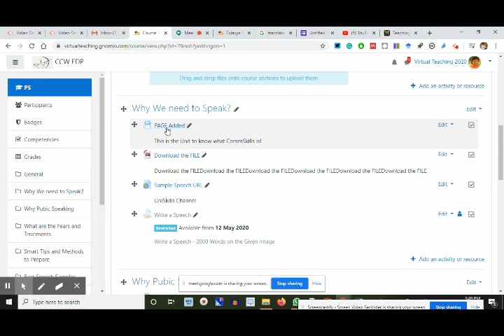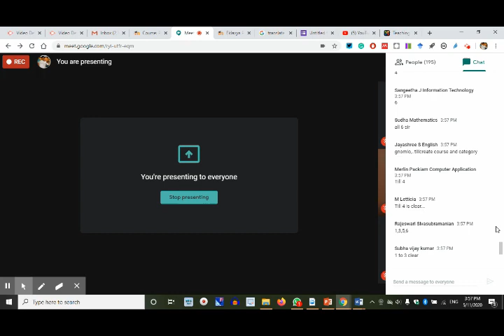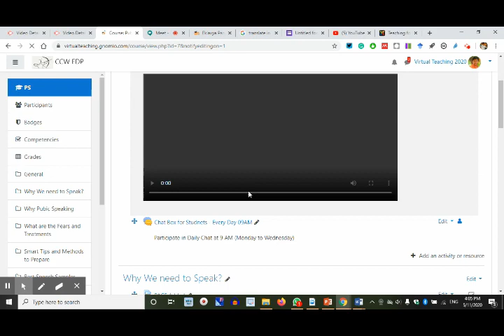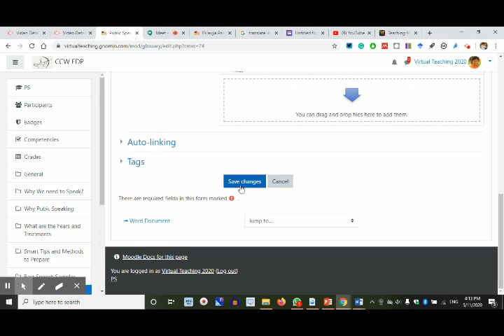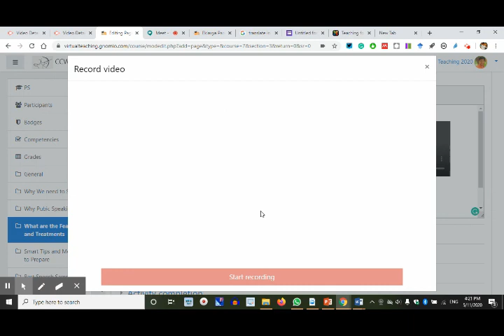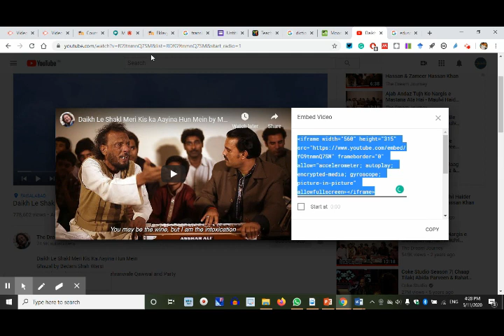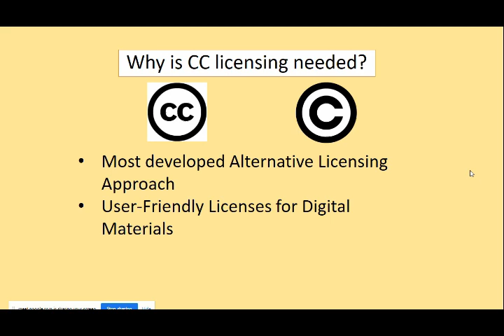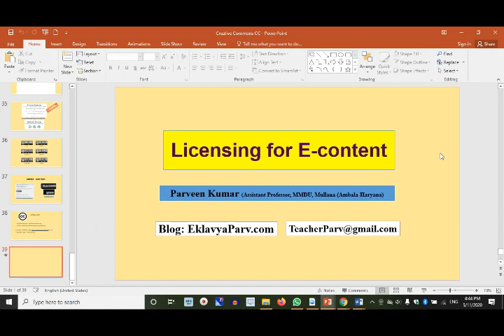Virtual Teaching Learning Platform – Moodle | Session 4 | CCW Tiruchirappalli (TN)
DAY 1 Sessions Conducted for Cauvery College for Women, (Autonomous), Tiruchirappalli (TN)
FDP on Virtual Teaching Learning Platform – Moodle

Moodle is a highly robust, secure and integrated system to create personalised learning environments. This is a preferred resource because it is free for all – an Open Source Software.
Educators, administrators and learners get a well organised virtual learning set-up which makes their Online Teaching-Learning dynamic, interactive and fruitful. This is designed not just for teaching but for learning as well! That is what makes it trusted worldwide.
Objectives:
• Introduce the Participants to Moodle as an LMS, its Utility and the structure
• Integration Road-map for teachers to introduce their Moodle Sites
• Enable Participants to Launch their Online Courses (MOOCs)